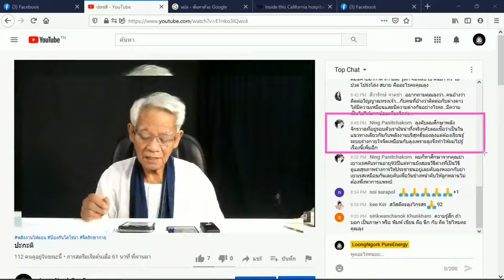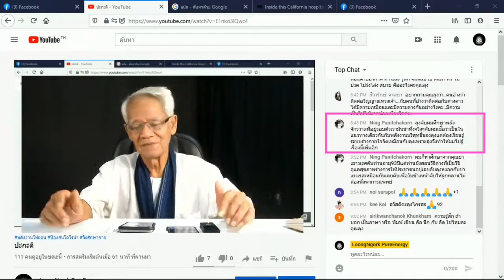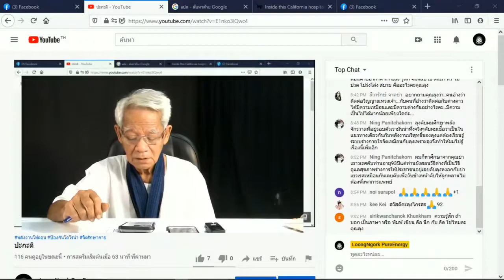สะดวกใจ/ภาษาลุงหงอกกิ๊กก๊อก/ New knowledge in 21st century I LMElaw I 29ธค63 I 24Hrs